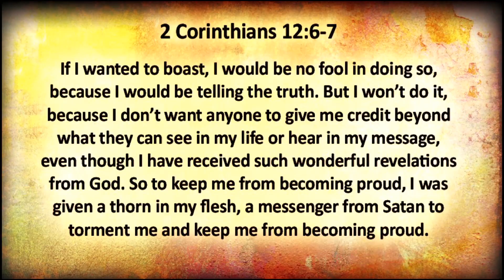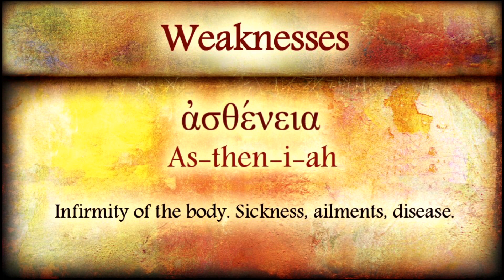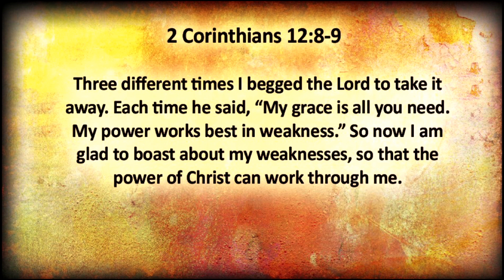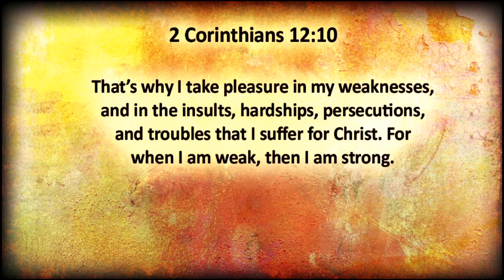March 15, 2020 8:15AM Spring Conference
If you're new here or have any questions about our church

To support this ministry and help us continue to reach people all around the world

See what God can do through you. This is the vision of FBC Covington, led by Pastor Chuck Williams and based in Covington, TN.